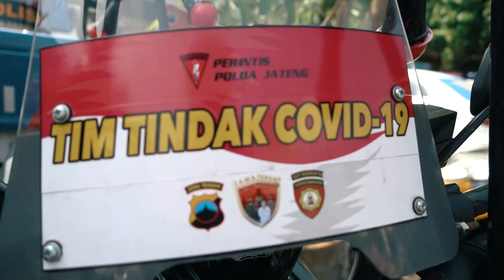Wakapolda Launching Ranmor Tim Tindak Covid-19 Polda Jawa Tengah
Wakil Kepala Kepolisian Daerah Jawa Tengah Brigjen Pol. Abiyoso Seno Aji, S.I.K., meresmikan beroperasinya kendaraan Tim Tindak Covid-19 Polda, Selasa (32/9). Kami berharap, masyarakat akan timbul kesadaran untuk mematuhi protokol kesehatan.